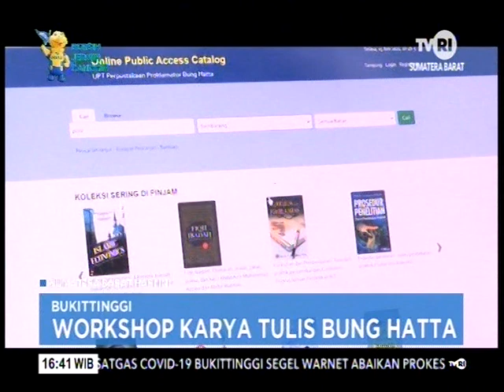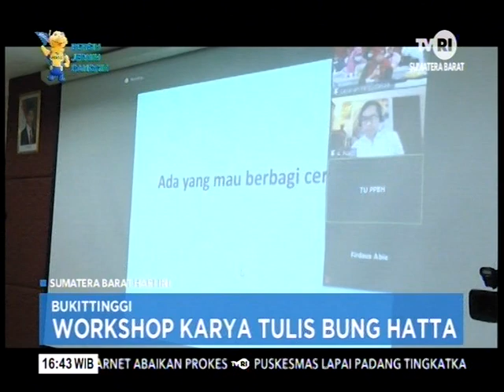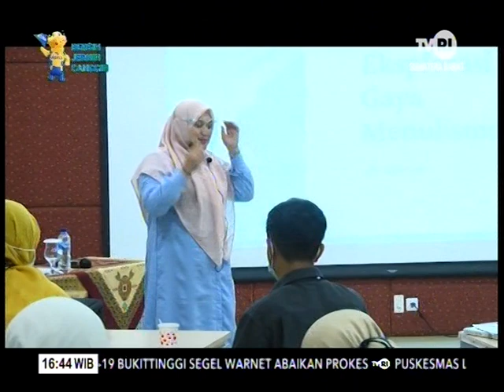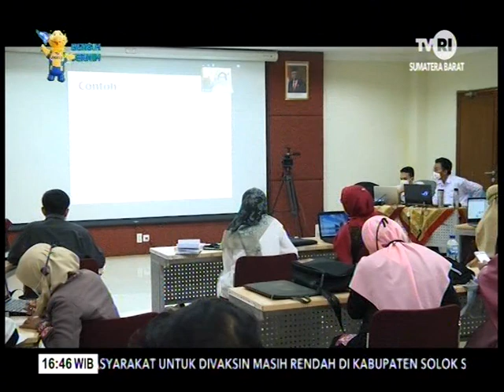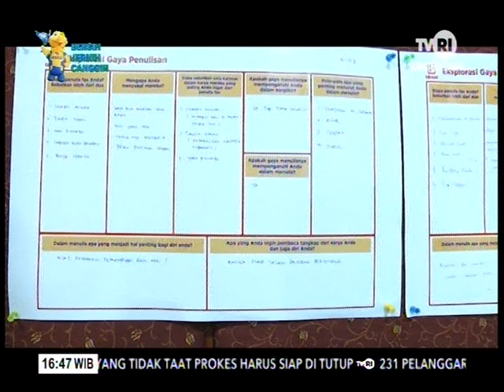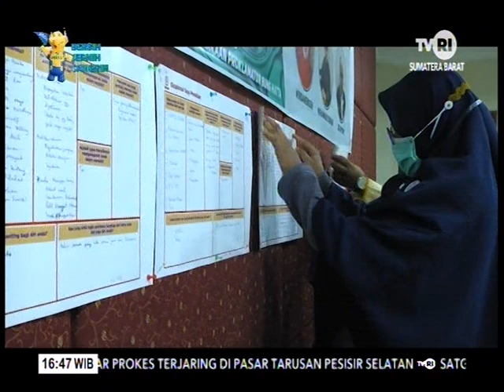Inklusi Sosial: Workshop Karya Tulis tentang Bung Hatta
Liputan TVRI Sumatera Barat mengenai kegiatan Layanan Perpustakaan Berbasis Inklusi Sosial  dalam bentuk Workshop Karya Tulis tentang Bung Hatta